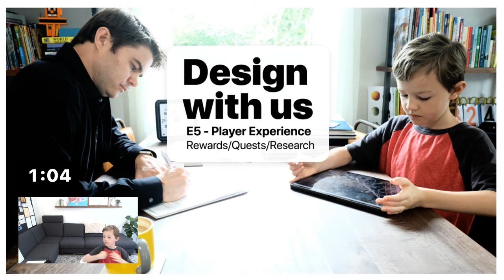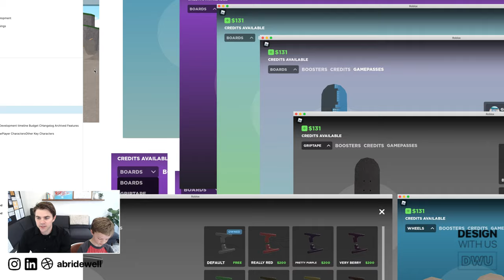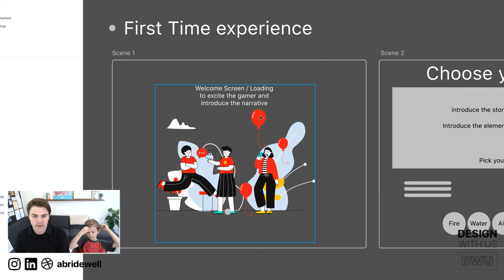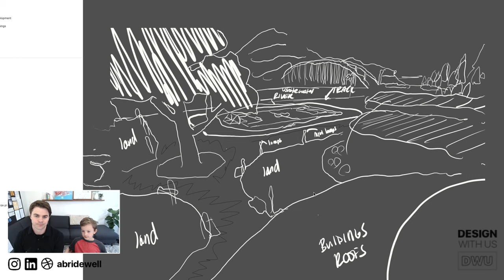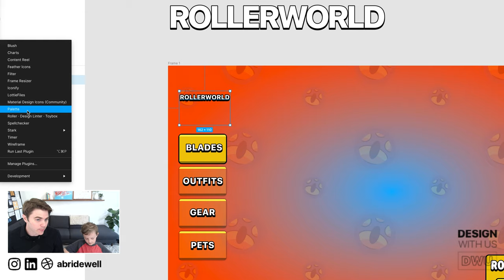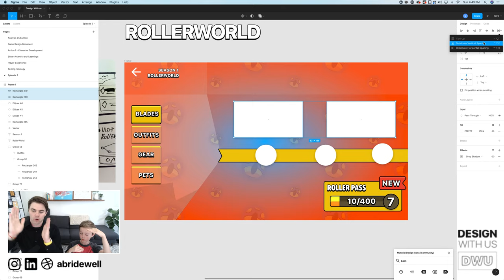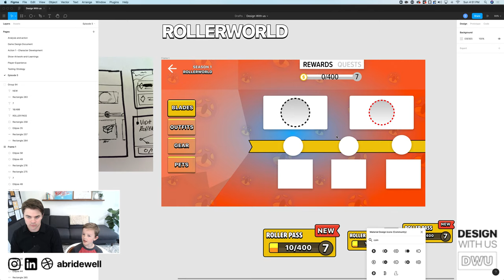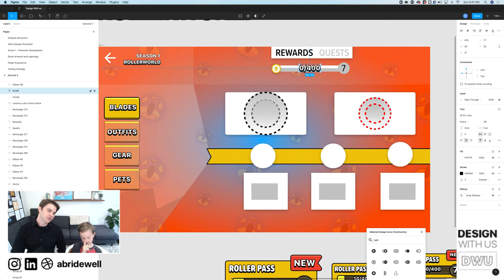Design with us - Episode 5 - Research, Player Experience, Point System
Join us for another live stream talking about product design, game design, critical thinking, and so much more! Thanks for joining.